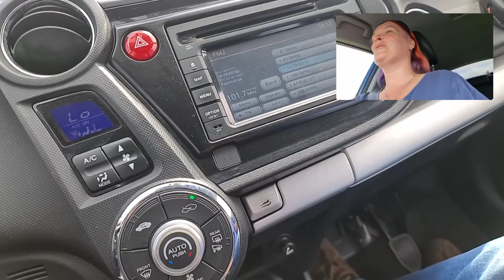rijles | naar de Jumbo | een fout parkeerder in de straat #1161